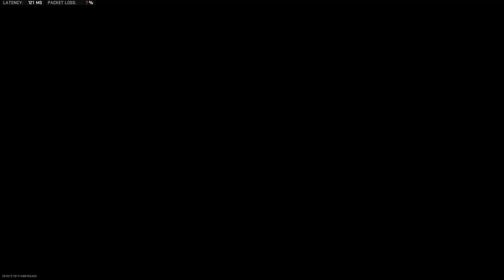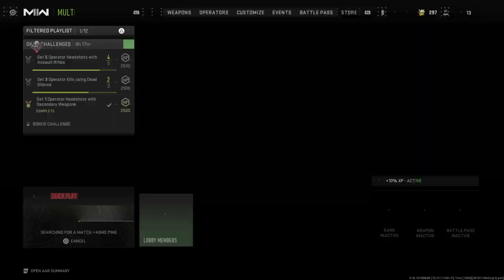Call of Duty®: Modern Warfare II_20230219154211